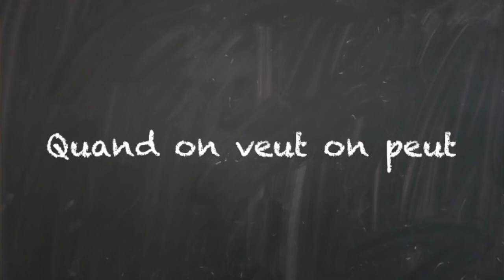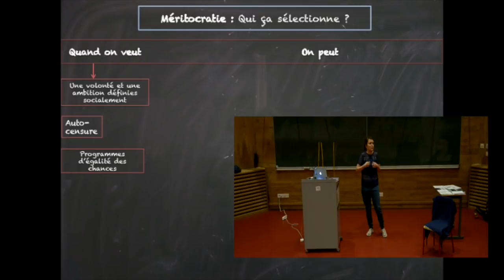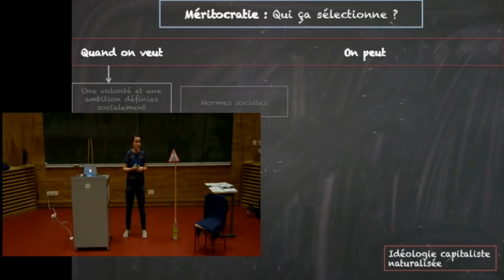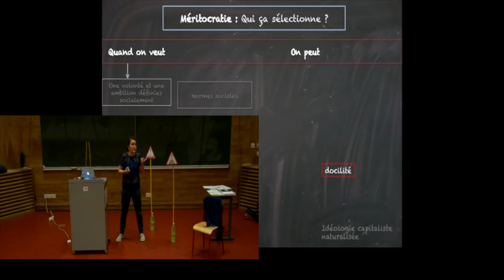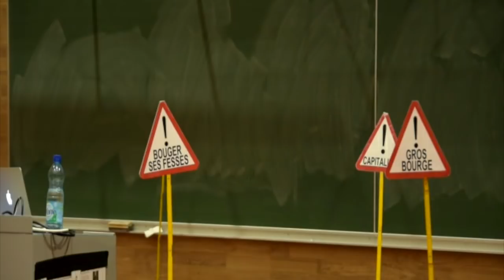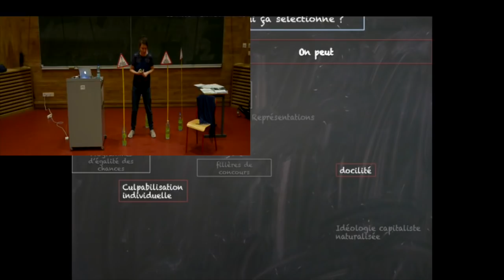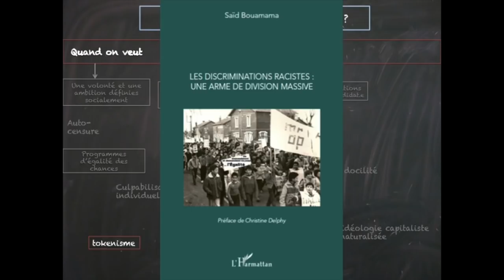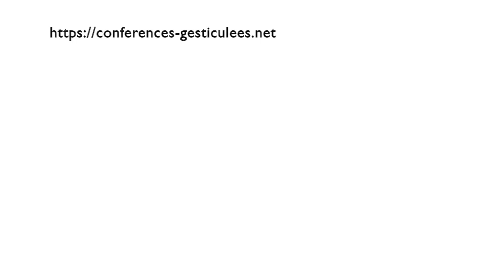"Quand on veut on peut" - Pour en finir avec la méritocratie - conférence gesticulée - Lola Guillot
Conférence gesticulée de et par Lola Guillot, réalisée dans le cadre du projet "former l'ingénieur·e citoyen·ne" d'Ingénieurs Sans frontières en 2016.

Lola Guillot :
Description :
Est-ce que l’ascension sociale et le succès s’obtiennent vraiment par le mérite ? Est-ce que le rêve américain du type qui se construit à partir de rien, et qui devient à la sueur de son front un grand de ce monde n’est pas qu’un mythe ? Est-ce qu’un système scolaire méritocratique permet de donner des chances égales à tout le monde ? Est-ce que ce système est compatible avec l’idéal démocratique défendu dans notre société ?

L’idéologie du classement au mérite est présente partout dans notre société : le jeune dynamique créateur de start up face au chômeur fainéant qui vit au crochet de la société ; la femme svelte et sportive face à celle qui mange du chocolat dans son canapé ; ou encore le militant exemplaire dans ses pratiques quotidiennes face à celui qui apprécie un fast food de temps en temps.

Dans cette conférence gesticulée, Lola Guillot nous emmène dans les coulisses de son parcours au sein de la prestigieuse École polytechnique, par laquelle elle est entrée via une filière d’ouverture sociale en 2010. Loin des slogans habituels sur l’égalité des chances, cette conférence gesticulée analyse la rencontre entre les « diversités » et les mécanismes de sélection qui constituent la base du système méritocratique.

Actuellement au coeur du mouvement social étudiant·e, la loi d’Orientation et Réussite des Étudiant·e·s, a pour objectif d’inscrire dans le marbre et de renforcer une sélection par l’échec déjà présente au sein de l’enseignement supérieur. Et ceci au nom du pragmatisme économique, d’une privatisation progressive du service public, et cela sous couvert de méritocratie. Cette conférence éclaire sur les mécanismes déjà à l’oeuvre en école d’ingénieur·e·s, que cette lois pourrait étendre à toutes les universités françaises.
Quelques livres et articles :

•       Pierre Bourdieu (reproduction sociale) :
 La reproduction : éléments d’une théorie du système d’enseignement (avec Jean-Claude Passeron);
La noblesse d’État : Grandes écoles et esprits de corps ;

•       Christine Delphy (rapports de domination) :
Classer, dominer, qui sont les autres ?

•       Béatrice Mabilon-Bonfils et François Durpaire (notes et punitions) :
Fatima moins bien notée que Marianne

•       Annabelle Allouch (concours) :
La société du concours

•       Marie Duru Bellat (mixité et réussite scolaire) :
Ce que la mixité fait aux élèves

•       Muriel Darmont (sélection et concours) :
« sélectionner, élire, prédire : le recrutement des classes préparatoires »

•       Saïd Bouamama (mécaniques racistes) :
 les discriminations racistes, un arme de division massive

•       Paul Pasquali (filières d’égalité des chances) :
 Passer les frontières sociales

•       Kimberlé Crenshaw (rapports de domination) :
On intersectionality : Essential Wrinting (intersectionnalité)

•       Pierre François, Nicolas Berkouk (concours) :
Les concours sont-ils neutres ? concurrence et parrainage dans l’accès à l’école polytechnique

•       Paolo Freire (pédagogie révolutionnaire) :
Pédagogie des opprimés

•       bell hooks (pédagogie révolutionnaire, féministe et anti-raciste) :
Teaching to transgress : Education as the practice of freedom

•       Célestin Freinet (pédagogie révolutionnaire) :
 Pour l’école du peuple
 Les invariants pédagogiques
Récap pistes de solutions :
•      Formuler : s’éduquer collectivement, éducation populaire politique…
•      Témoigner de son vécu, partager collectivement…
•      Aller voir du côté des pédagogues révolutionnaires pour penser autrement l’apprentissage : bell hooks, Paulo Freire, Célestin Freinet…
•      Enseigner la construction des savoirs (épistémologie), les controverses, le sens politique de la technique, des SHS réflexives…
•      Mettre fin à l’influence du privé sur nos formations
•      Mettre de la société civile et de la représentation étudiante dans les instances de gouvernance…
•      Sur le sexisme ou les petites filières : voir les propositions dans les lettres…
•      Remettre des syndicats étudiants dans les écoles, se bouger avec les mouvements étudiant·e·s…
•      Repenser l’organisation sociale du travail (voir les travaux de Réseau Salariat par ex), faire descendre l’ingénieur·e de son piédestal de cadre
•      Unification de l’enseignement supérieur, fin du double système école / université, augmentation des moyens et salaire étudiant·e !